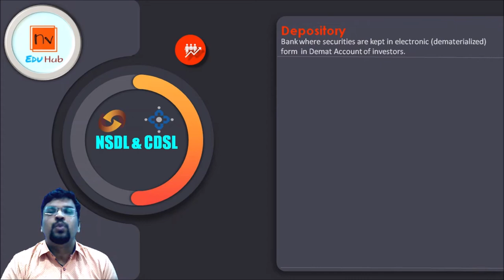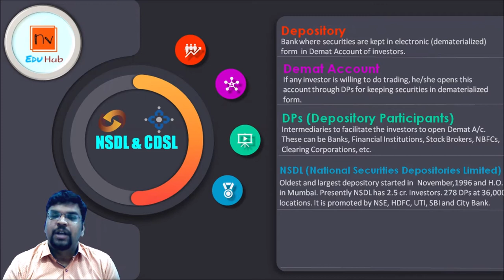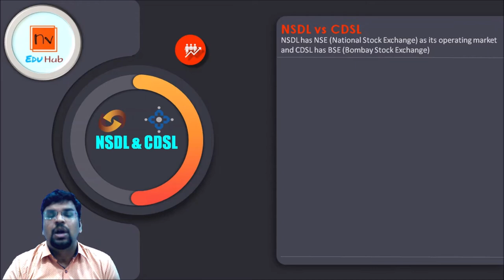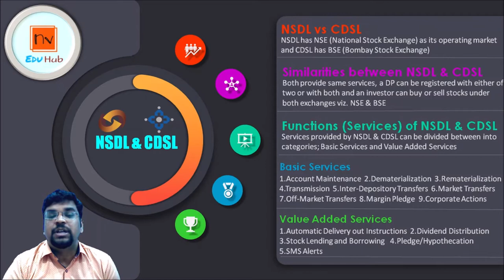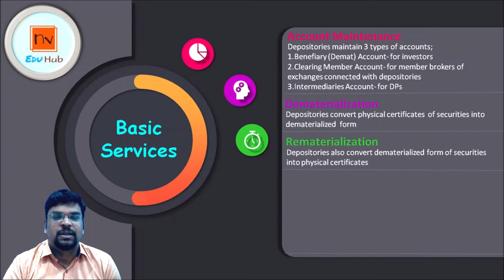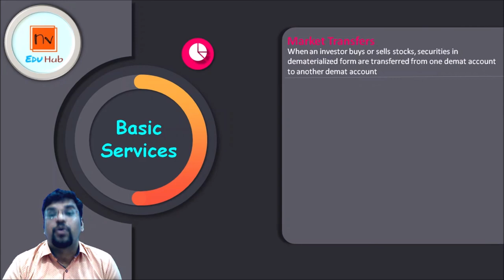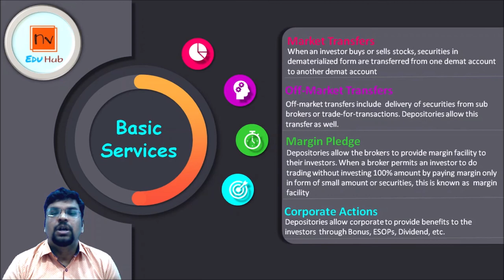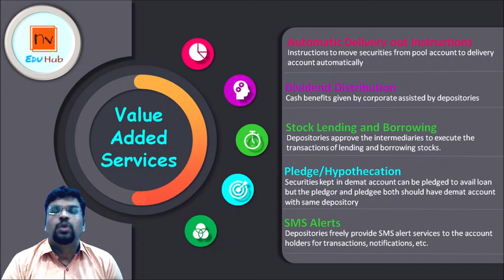NSDL & CDSL | Their Functions | Demat Account | Depository Participants | Services of Depositories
This video includes explanation on NSDL, CDSL, Demat Account, DPs, etc. It also includes explanation on functions/services of these two depositories.